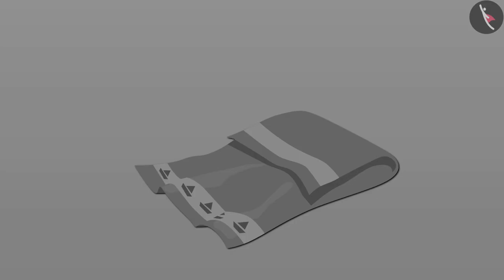My Team Game | रुमाल झपट्टा खेल | rumal jhapatta game | Fun blast game kidsvideo Age 3-8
Timestamps:
0:00 - परिचय
0:15 - एक चमकदार पत्थर की खोज
0:39 - दोस्तों के बीच झगड़ा
0:57 - एक नए गेम के बारे में चर्चा
1:04 - खेल के नियमों की खोज
1:57 - 'रुमाल झपटा'
2:20 - दोस्ती फिर से जाग उठी
2:37 - निष्कर्ष और निमंत्रण

In this video, we learn about the Fun Game of Rumal Jhapatta.

Watch this video of kids playing a fun game called Rumal Jhapatta. The game involves placing a stone on the ground and two players competing to grab it first. The stone in this game is unique and shiny, which makes it even more exciting. The kids engage in a playful argument over who saw the stone first. Eventually, they come up with a creative idea to play the game on a table instead of the ground. The video highlights the importance of having fun, playing together, and sharing with friends.

इस वीडियो में, हम स्कूल में हम रुमाल झपट्टा के मजेदार गेम के बारे में जानेंगे।

रुमाल झपट्टा नाम का एक मज़ेदार खेल खेलते बच्चों का यह वीडियो देखें। खेल में जमीन पर एक पत्थर रखना होता है और दो खिलाड़ी पहले उसे हथियाने के लिए कोशिश करते हैं। इस खेल में पत्थर अनोखा और चमकदार है, जो इसे और भी रोमांचक बनाता है। बच्चे इस बात पर बहस में लगे रहते हैं कि पत्थर को सबसे पहले किसने देखा। आख़िरकार, वे खेल को ज़मीन के बजाय टेबल पर खेलने का एक विचार लेकर आए। वीडियो मौज-मस्ती करने, साथ खेलने और दोस्तों के साथ साझा करने के के बारे में बताया गया है।

बच्चे एक दिन के लिए शिक्षक बनने और उन्हें मिलने वाली आज़ादी को लेकर अपना उत्साह व्यक्त करते हैं। उनके शिक्षक उन्हें उनकी सुरक्षा के लिए नियमों के महत्व की याद दिलाते हैं। वीडियो नियमों का पालन करने के महत्व और स्कूल में उन्हें तोड़ने के खतरों के बारे में एक संदेश के साथ समाप्त होता है। दर्शकों को अपने स्कूल के नियमों के बारे में सोचने और उन्हें अपने दोस्तों और परिवार के साथ साझा करने के लिए प्रोत्साहित किया जाता है।